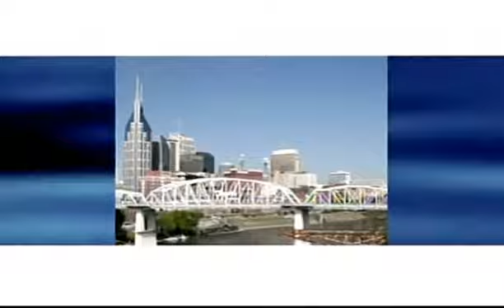Save Our Sons, CGreenlee, and DHoward1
This is drjhaney. It is with deep sadness that I must announce the death of my friend, Dr. Leonard Madu. Dr. Madu died today, January 2, 2014 in Baptist Hospital in Nashville, Tennessee. He will be missed by many. He was a man that had a passion for Africa, and made a real contribution to all of my television channels, dealing with the African experience in Africa and around the World. Arrangements for his burial are still in the process. I want to give you a name and number so that you can help spread the word of Dr. Madu's death to all of your friends and relatives. The contact person for all of the events dealing with Dr. Madu death is his close friend, Reginald Pierre, Executive Director of the African American Center in Nashville, Tennessee. Use these numbers to find out additional facts concerning Dr. Madu's death. I will miss him dearly. He made a great contribution to my television show, Comments With Dr.James Haney Presents* that is aired on three stations in Nashville, WNAB, Channel 58, WUXP, Channel 20, and WZTV, Channel 17, All of his shows are also on the web and can be seen on many of the social media sites, including to mention only a few of the places Dr. Madu appeard as a result of his contributions to these channels and shows. His users name is drlmadu fo those who would like to know more about this great man.I want you to use this letter and spread it as far and wide as you can among your friends and relatives. I am going to use it as my discussion letter on all of my post to the social media channels above. I will talk with you later. You should find out more about the funeral arrangements, drjhaney